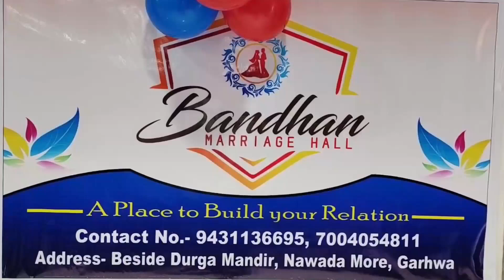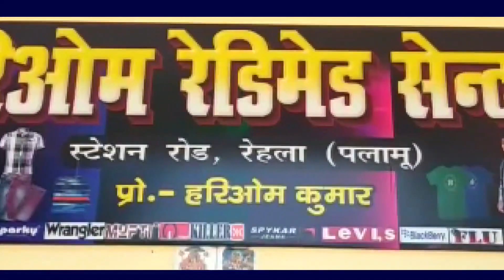भंडरिया के करचाली पंचायत मुखिया ने कंबल वितरण किया